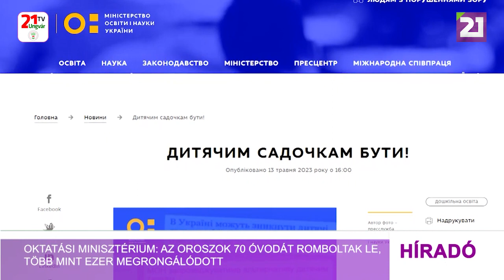Oktatási Minisztérium: az oroszok 70 óvodát romboltak le, több mint ezer megrongálódott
A májusi adatok szerint az orosz hadsereg 70 óvodát semmisített meg Ukrajnában, 1031 intézményben keletkeztek károk, számolt be az Oktatási Minisztérium sajtószolgálata. További 846 intézmény található az ideiglenesen megszállt területeken. A minisztériumnál hozzátették, hogy 131 óvodai intézmény a belső menekültek menedékhelyeként működik. A megyei katonai adminisztrációk oktatási főosztályaitól kapott információk szerint az oktatási-nevelési folyamat 10 367 óvodai intézményben folytatódik. Ez azt jelenti, hogy több mint 750 ezer gyermek részesül óvodai nevelésben, áll a jelentésben.